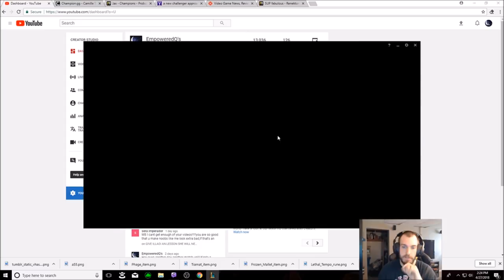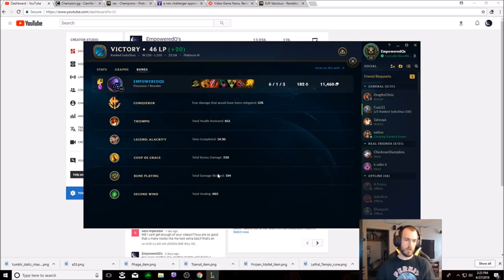THE ULTIMATE CROC KILLER JAX!!! LEARN TO DESTROY THE ULTIMATE LANE BULLY AS JAX AND HARD CARRY GAMES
JAX IS THE NUMBER #1 COUNTER TO RENEKTON! ONE OF THE ULTIMATE EARLY GAME LANE BULLIES IN THE TOP LANE. LEARN HOW TO HARD CARRY FROM THE TOP AS JAX!!

BONE PLATTING - SECONDS WIND

BUILD - TIAMAT - TRINITY - STERAKS - TITANIC